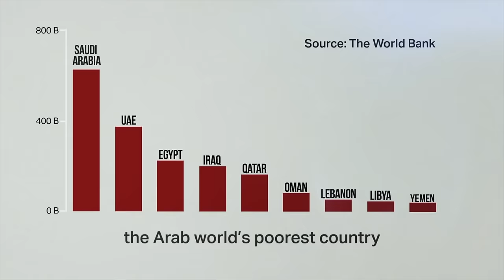24 Hours Inside Yemen (Beyond Words)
It's hard to believe that I'm exploring Yemen as a tourist, truly surreal and extreme to experience the culture and meet this amazing people in Buqshan, Ribad market and other areas.

Main Lens
Studio Lens
Backup Lens
ND Filter
Vlog Tripod
Studio Tripod
Action Cam

I’m Ale, visiting every country in the world, lived in 4 countries in the last 10 years and speak 4 languages. I've also visited 100+ countries.